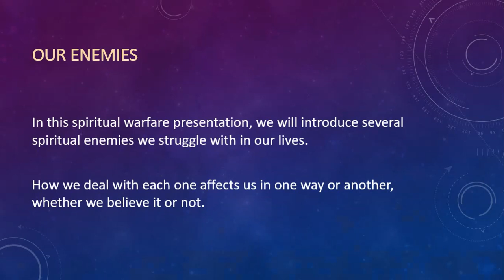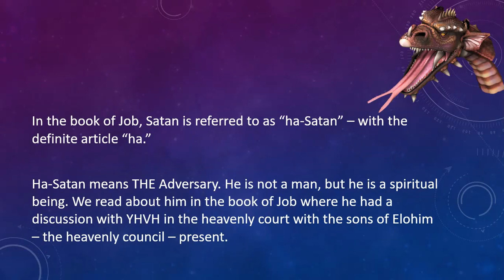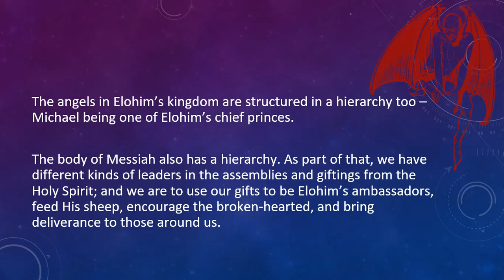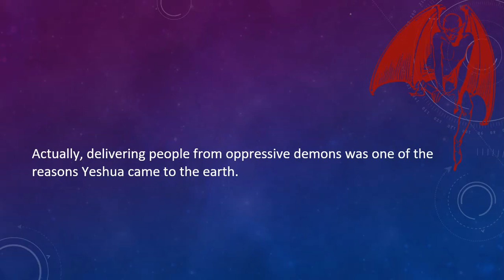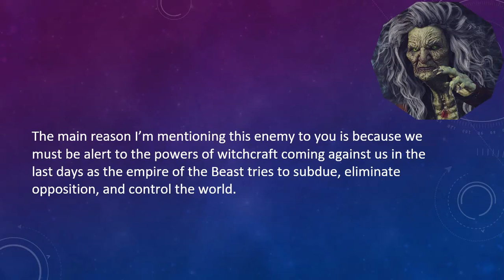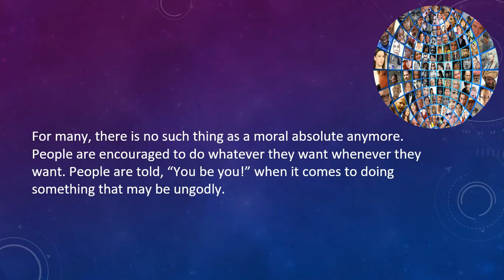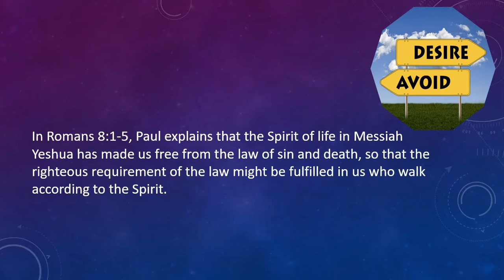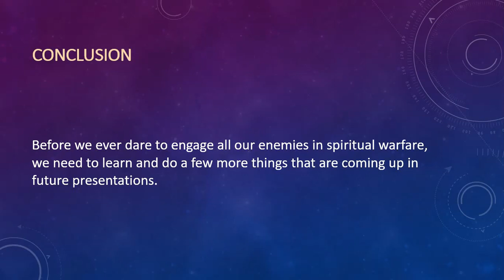Spiritual Warfare 2 - Our Enemies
In Spiritual Warfare 2 - Our Enemies, we discuss the following enemies: Satan, demons, witchcraft, the world, and the flesh.